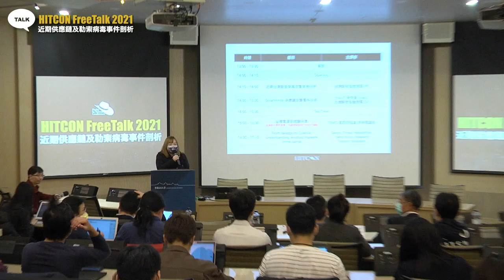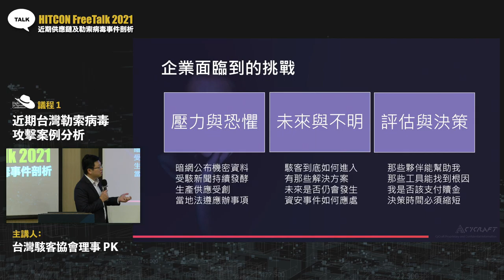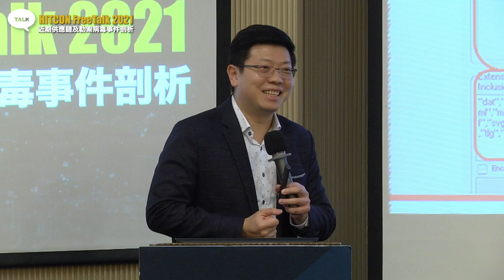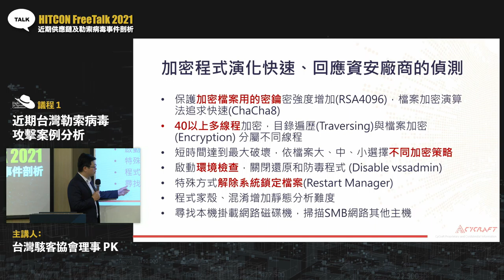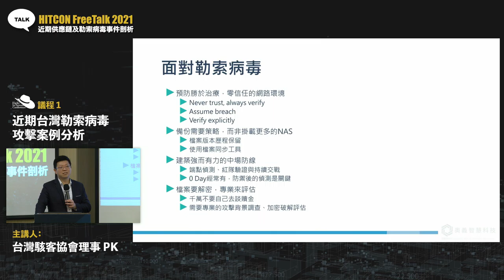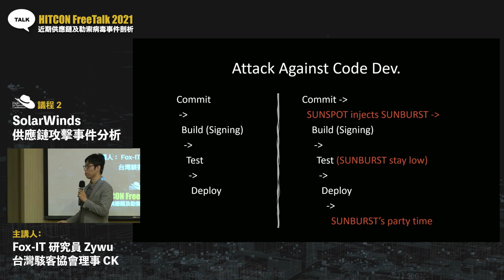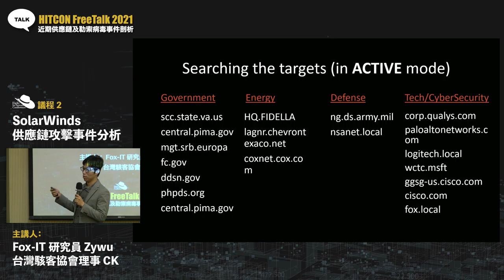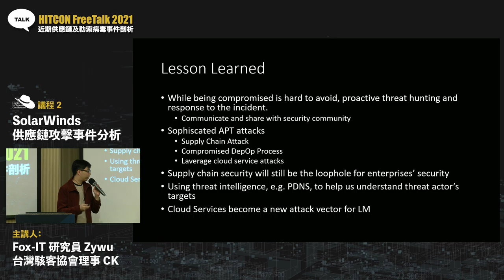HITCON FreeTalk 20210310 - 近期供應鏈及勒索病毒事件剖析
HITCON FreeTalk 2021 邀請到幾位資安專家發表以下研究：
00:00:00 FreeTalk 2021 開場
00:04:22 議程1：近期台灣勒索病毒攻擊案例分析 - 台灣駭客協會理事 PK
00:47:25 議程2：SolarWinds 供應鏈攻擊事件分析 - Fox-IT 研究員 Zywu, 台灣駭客協會理事 CK
(本場次不公開錄影直播) 議程3：台積電資安經驗分享 - TSMC 資訊安全處 許映威處長
(本場次不公開錄影紀錄) 議程4 ：From fakespy to Guerilla: Understanding Android malware crime gangs - Trend Micro Research Senior, Threat Researcher, Fyodor Yarochkin

本次 FreeTalk 將藉由近來發生的資安事件，進行深入的研究分析，以促進大眾對近期國內外資安事件嚴重性的了解，並增加企業對資安正確的知識。
從去年下半年，便有許多台灣本土的廠商遭到勒索軟體威脅，攻擊手法、威脅方式也逐漸演進。而從全球的角度來看，Solargate 供應鏈攻擊事件是近期最嚴重的資安攻擊，引發了相當大的衝擊，值得我們深入研究並反思供應鏈安全。而在智慧型裝置上，也有供應鏈上的風險，我們也會邀請研究員分析手機上的供應鏈安全。而下段議程透過台積電經驗分享，從企業的角度了解面臨的資安問題，並如何解決這些資安威脅。最後，會以企業藍隊 Best Practice 來跟各位分享企業建置資安防禦的概念及方法。盼透過國內外攻擊案例及經驗分享，讓大家更了解企業資安議題。